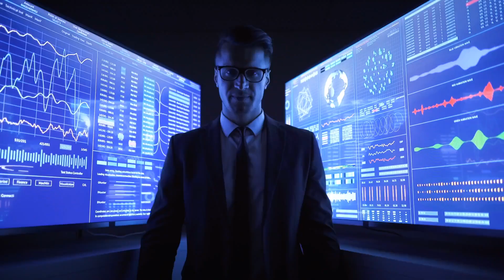Why to Become a Software Engineer | Must Watch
There is a lot of debate in the world as to whether or not becoming a software engineer is the right decision. However, I believe that it is one of the most important choices that you will ever make. In this video, I am going to discuss four reasons why you should become a software engineer. You will learn about the amazing opportunities that are available to you as a software engineer, how your skills can be used in so many different industries and why becoming a software engineer is one of the best decisions that you will ever make.